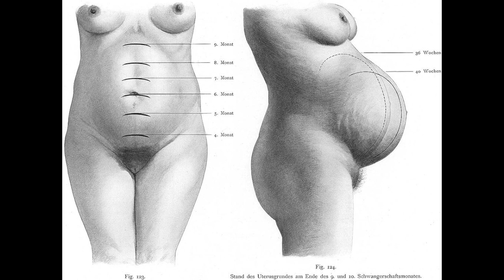Patience To Mother ... Fathers-to-be Pregnancy Academy Conception To 12 Weeks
One of the 10 skills fathers-to-be need to develop in the 5 Phases of pregnancy